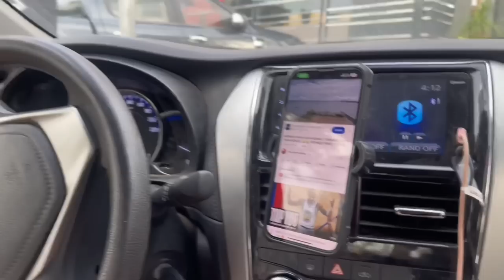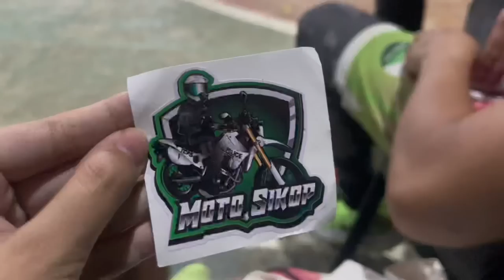FUN DAY IN MY LIFE ~ ( bf playing basketball / running errands ) ✨💕 | ERICA AHERN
hi everyone! back again with another vlog… Thank you all so much for being here !! I’ll see u on my next vlog 🌷

🎶 music
- Summer love by Kylie Dailey
-Lazy by Timothy Infinite

✨ Outro & Intro Template
Capcut : @Jonnifer Lagarde

📹 camera & editing
sony zv-1

🌷 about me
hi ! Im erica ahern
18 years old
Bohol, Philippines